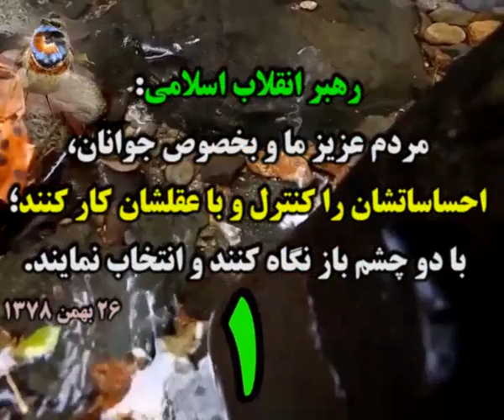]|I{•------» خبر از انتخابات 96 «------•}I|[